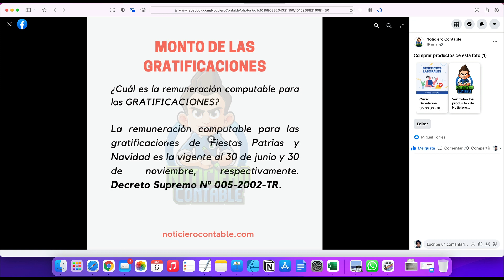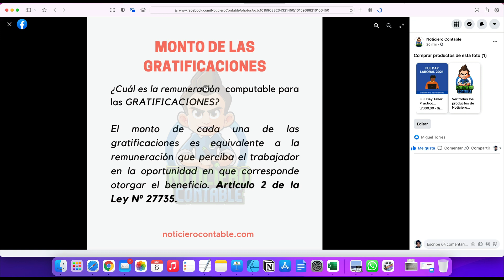Monto de las gratificaciones [Actualizado 2021]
Monto de las gratificaciones

El monto de gratificaciones computable será la remuneración que perciba el trabajador durante la primera quincena de julio o diciembre..

OTROS ARTICULOS

2.- NO QUIERO RENOVAR CONTRATO DE TRABAJO ¿DEBO RENUNCIAR?

CONTACTAME

Nombre: Miguel Torres